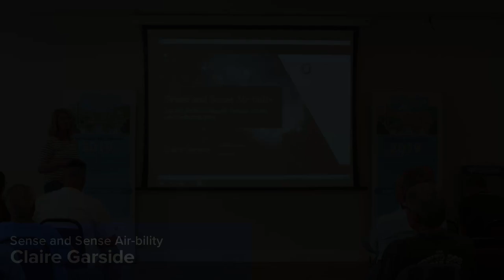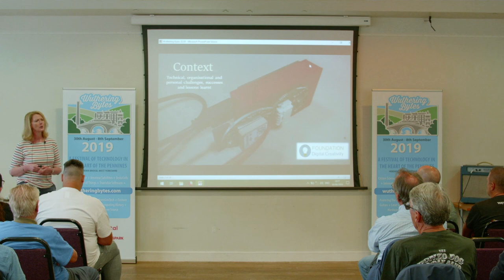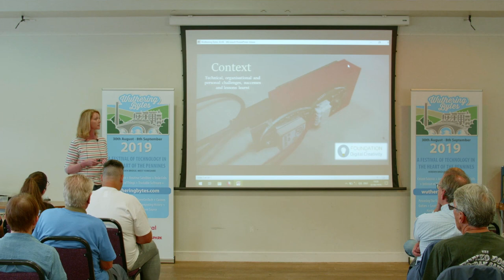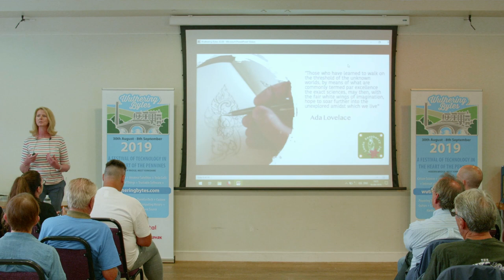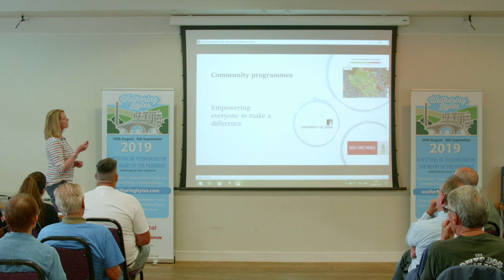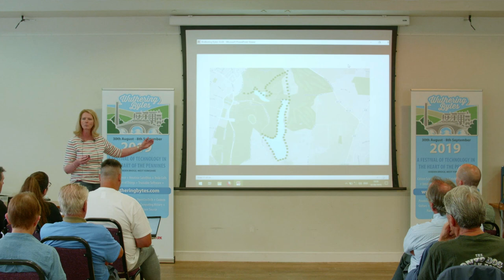Sense and Sense Air-bility, Claire Garside (Wuthering Bytes 2019)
The Foundation for Digital Creativity’s moonshot for 2019 is to add 350 air quality monitoring stations to a citizen science map and put decision making back into the hands of communities.

Claire will talk about how adults and children are engaging with the The Internet of Curious Things programme to bring about healthy changes in their own neighbourhoods, and how you can support the call to global climate action.

Claire Garside is a teacher, creative technologist and postgraduate researcher at The University of Leeds. She is one of the founders of The Foundation for Digital Creativity based in Manchester, and her research focuses on ways that ‘maker education’ can impact on children’s mental health and well-being.

From Key Stage 2 to PhD: The Foundation for Digital Creativity specialises in making technology accessible to tackle real world social and environmental problems, facilitating data-driven decision making to improve health and well-being. This year their ‘Internet of Curious Things’ education programme is supporting even more children and teachers in primary and secondary schools with extended community activities looking to help groups make a difference to the quality of air that they breathe. In 2019 the team has also partnered with Cisco and Manchester Metropolitan University to launch thingQbator Manchester, an on-campus IoT Makerspace to help boost the digital talent pipeline in the city.